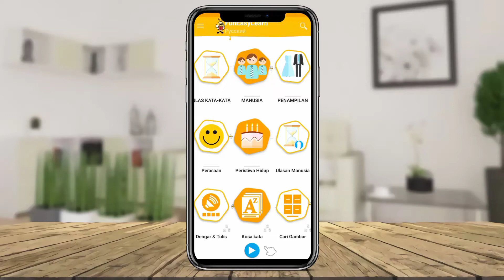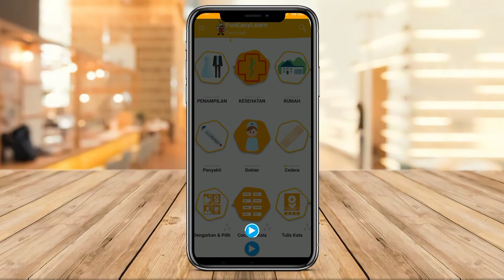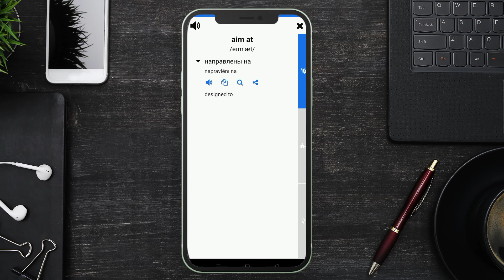3 Aplikasi Belajar Bahasa Rusia Android Terbaik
Mohane Canga adalah sebuah channel dimana kalian akan menemukan rekomendasi aplikasi terbaik, menarik, unik, keren dan aplikasi update terbaru

Sebelum itu, terimakasih sudah berkunjung dan menonton video ini. Terimakasih sudah mendukung sampai sejauh ini

Silakan mampir juga di video kami yang lain, banyak aplikasi keren yang bisa kalian dapatkan dengan mudah

Time step

00:00 3 Aplikasi Belajar Bahasa Rusia
00:23 Russian Fun Easy Learn
01:11 Learn Russian
01:58 Russian English Dictionary